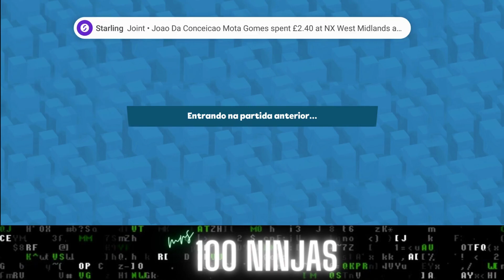Zooba | Milo Gameplay | Solo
Milo can avoid attacks when you use his active.